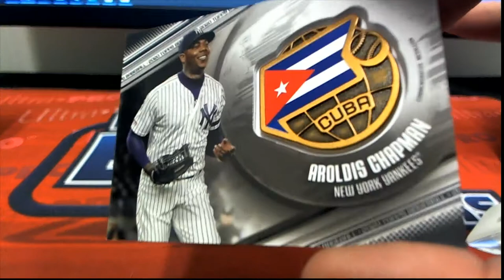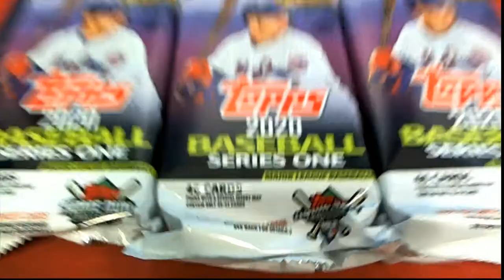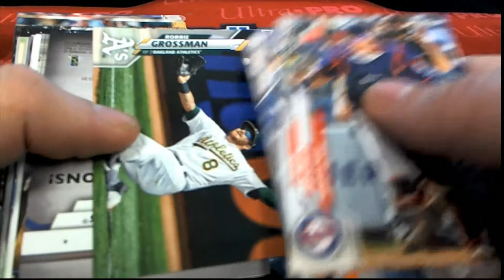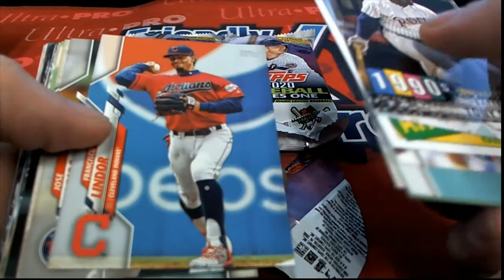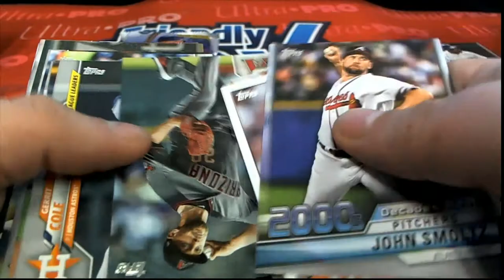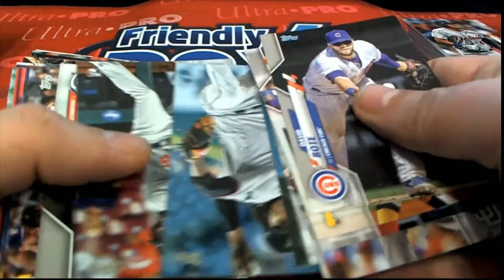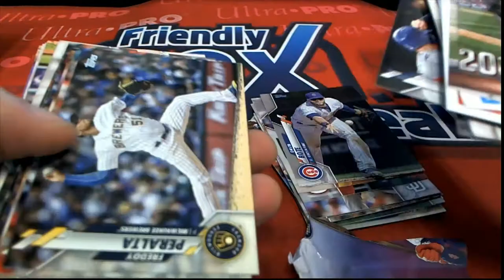2020 Topps Series 1 Baseball Jumbo TMIKE'S Rips ID 20TS1BBPYP505